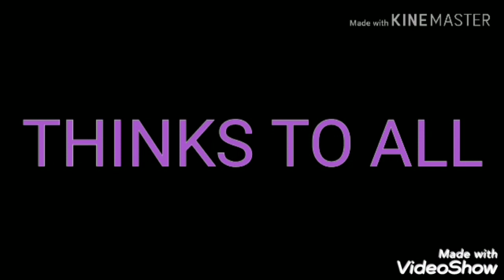मुम्बई मरीन ड्राइव,Mumbai Marine Drive,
'मुम्बई मरीन ड्राइव"

नोटस:- मेरा यें विडिओ बनाने का  मकसद हैं कि जो लोग मुम्बई के बाहर होतें हैं या फिर मुम्बई में रह कर भी अपने कामकाज में व्यस्त होने के कारण घूमने फिरने नहीं जा सकते हैं या फिर बहार से मुंबई घूमने आने वाले लोगों को अगर पिंकनीकस्पोर्ट्स की जानकारी की जरूरत पड़ती हैं तो सायद मेरे विडिओ से उन्हें कुछ मदद मिल सके, वैसे तो मैं जहाँ भी जाती हूँ वहां की विडिओग्राफी,और फोटोग्राफी करके मैं अपने व्ूअर्स तक पहुचाने की कोशिश करती हूँ ताकि अगर कभी मेरे व्यूअर्स को वहां खुद जाना हों तो उन्हें मेरे विडिओ से कुछ मदद मिल पायें इसीलिए मैं ये विडिओ बनाती हूँ,
आशा करती हूँ कि मेरे व्यूअर्स को मेरी सोच और मेरे वीडियो अच्छे लगें, मैं हर बार यही कोशिश करती हूँ की कुछ स्पेशल और खास जगहों के विडिओ या फिर कुछ हटके आप लोगों तक पहुचाउ आशा करती हूँ आप सभी  व्यूअर्स को मेरी मेहनत अच्छी लगें ताकिमैं और भी अच्छी अच्छी विडियोग्राफी और फोटोग्राफी आप लोगों तक पहुंचा सकूँ, मेरे विडिओ की खास बात यह होती हैं की मैं जो भी विडिओ पोस्ट करती हूँ उसे मैं खुद उस जगहपर जाके शुट करती हूँ,जहा का मैं विडिओ पोस्ट करती हूँ, चाहे वो हिन्दुस्तान का हो या फिर  किसी दुसरे देश का हों, इसीलिए मुझे लगता हैं मेरे विडिओ कुछ हटके और खास होते हैं,अगर आप कोई नये व्यूअर्स हैं कृपया करके मेरा चैनलएक बार subscribe जरूर करे और साथ में नोटिफिकेशन बैल औन जरूर करें ताकि मेरी आने वाली नयी विडिओ की जानकारी आप लोगों तक पहुंच सकें,और मुझे ज्यादा मेहनत करके अच्छी अच्छी जानकारियां प तक पहुचाने की हिम्मत मिल सके बहुत बहुत धन्यवाद मेरे सभी प्यारे व्यूअर्स का मेरे चैनल से हमेशा जुड़े रहिये, नमस्कार 'श्रीमती बीना जय पाण्डेय्'

 मुम्बई मरीन ड्राइव,

जानकारी:-  मरीन ड्राइव,मुम्बई की बहुत ही महत्वपूर्ण और खुबसूरत जगह हैं जहा पर ये विशाल समुद्र हैं, मेरा ये विडिओ इसी विशाल समुद्र और इसकी चारों तरफ की खुबसूरती कों दर्शाने के लिए बनाया गया हैं,समुद्र का ये नजारा इतना अदभुत और इतनाखुबसूरत हैं की इसका कम शब्दों में वर्णन कर पाना बहुत ही मुश्किल हैं, मुम्बई आने वाला हर व्यक्ति कम से कम एक बार इस खुबसूरत से नजारे का लुत्फ जरूर उठाना चाहताहैं,इसके लहरों की किरकिलाहट यहां आने वाले लोगों को अपनी तरफ खींच ही लाती हैं, कहने का तात्पर्य ये हैं कि मुंबई आने वाला हर व्यक्ति इन खुबसूरत सी लहरों का लुफ्त जरूर उठाना चाहता हैं,अगर आप मुम्बई के बाहर रहते हैं और मुंबई आके कुछ खूबसूरत जगह देखना चाहते हैं या फिर आप मुम्बई नहीं आ सकते हैं लेकिन मुम्बई की खुबसूरती देखना चाहते हैं तो मेरा ये विडिओ देखें,मुझे पूरा विश्वास हैं कि आपको इस खुबसूरत से नजारे को देख कर भी बहुत अच्छा महसूस होगा धन्यवाद सभी व्यूअर्स का !!!
Mumbai Marine Drive,
Notes: - The purpose of my video is to make sure that those who are out of Mumbai or staying in Mumbai can not go around roaming due to their busy activities, or if people who come to Mumbai from outside will be able to visit the PinkenicSports If information is needed, then maybe I can get some help from my video, wherever I go, there is also the Videography, and by doing photography, I try which confer the Ars so what if ever go there himself to my viewers are able to get some help from my video so I'll make this video,
I hope that my viewers look good and my videos look good, every time I try to do some special and special places to watch the video or something else, I hope you all reach out to all the viewers. Even more good video and photography can reach you, the special thing about my video is that whatever video I post I myself own that place I go to the shoot, where I post the video, whether it is from India or any other country, that is why I think my video is something special and special, please if you are a new viewer, please let me channel one Do not subscribe to the time and definitely make notifications bulls so that you can reach the information of my upcoming new video, and give me good information by working harder.

Mumbai Marine Drive,

Information: - Marine Drive is a very important and beautiful place of Mumbai, where these are the vast ocean, these videos are designed to show this vast sea and the beauty of its surroundings, this sea view is so amazing and so beautiful It is very difficult to describe it in less words, every person who comes to Mumbai wants at least once to enjoy this beautiful look. It is the rage of its waves that pulls people coming here on their side. It means that everyone who comes to Mumbai wants to take advantage of these beautiful waves, if you live outside Mumbai and Mumbai If you want to see the beautiful place or you can not come to Mumbai but want to see the beauty of Mumbai then watch this video, I am confident that you will have to Seeing the look from the scenes will also be very good thanks to all the viewers !!!
 मरीन ड्राइव मुंबई में 1920 में निर्मित हुआ था।
Beenavlogs#Mumbai Marine Drive#beutiful veiw#Marine Drive